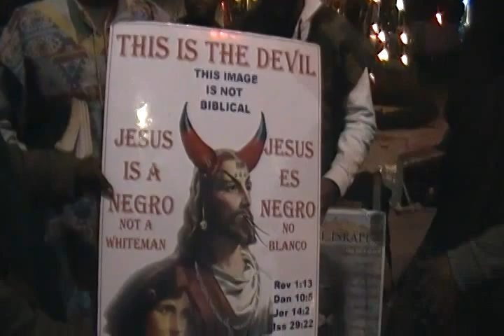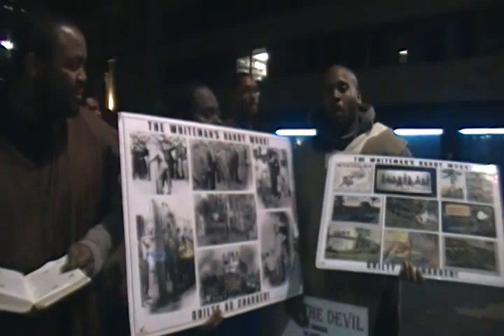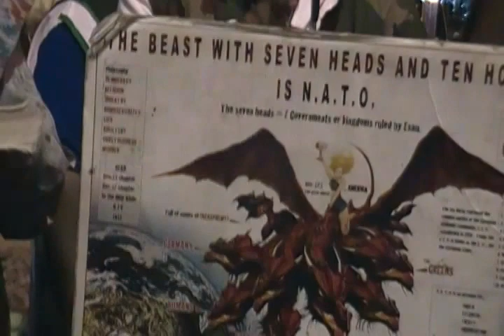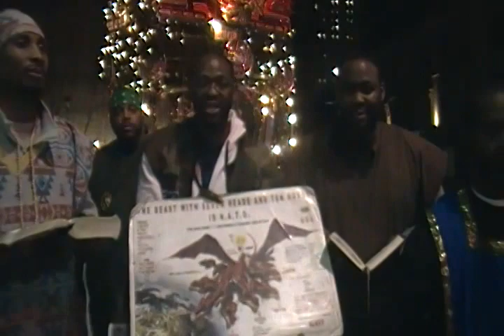WHITE BOYS GET BUTT-HURT ABOUT BROTHAS PROCLAIMING TO BE RACIST